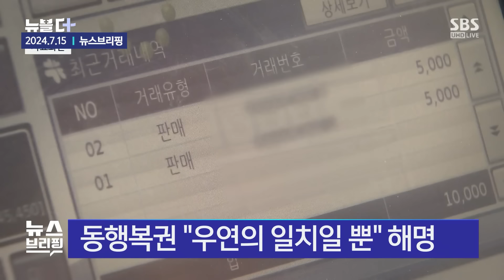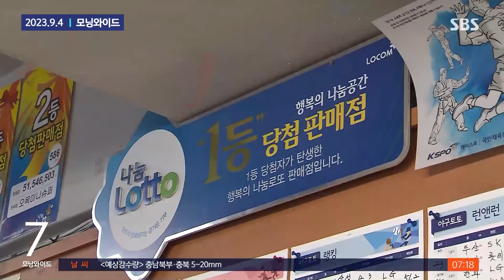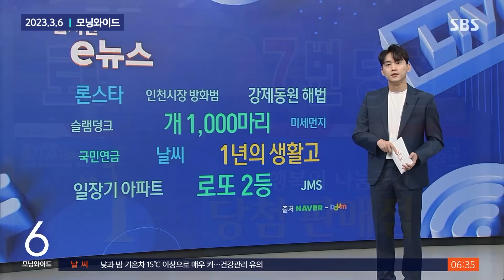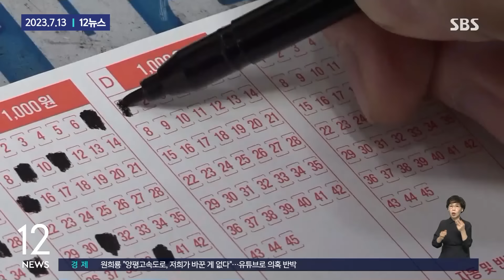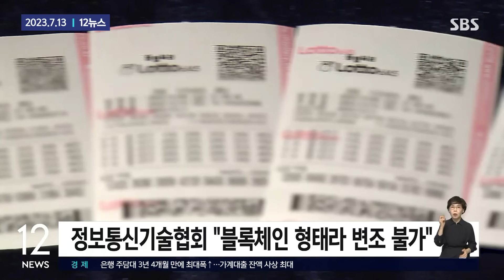"왜 생방송 안 합니까?" 흥분…곳곳 '기이한 상황'까지 속출 / SBS / 모아보는 뉴스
00:00 [뉴블더] 63명이나 나왔다…로또 1등 당첨자 '속출'
01:37 [뉴스딱] 대구에서 로또 '1등 3건', 심지어 '수동'…당첨금 51억?
02:55 [실시간 e뉴스] 한 곳에서 로또 2등만 103장…당첨금 7억 원→690만 원
04:02 "전국서 로또 2등 664장 당첨은 우연…번호 조작 불가"